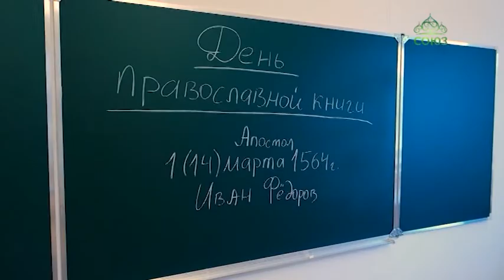В Ишимбае прошла встреча-конференция на тему «Православная книга - наставник христианина».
В республике Башкортостан в стенах воскресной школы имени преподобного Сергия Радонежского города Ишимбай по благословению епископа Салаватского и Кумертауского Николая прошла встреча-конференция на тему «Православная книга - наставник христианина».